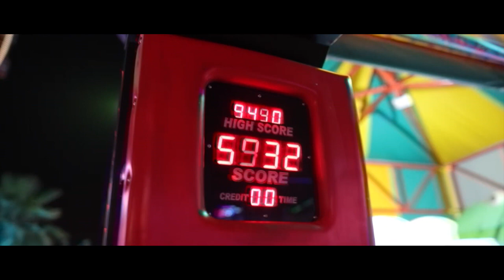Henna & Vivek | Love in the Lens | Pre-Wedding Chronicle | By Israni Photography & Films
To the couple that’s taking up every ounce of a luxurious pre-wedding Photoshoot up a notch! Only above & beyond for the scintillating duo that’s currently stealing hearts! ♥️

Israni Photography is a team of young Creative photographers & cinematographers specialize in creating stories for a lifetime. As a brand they believe in understanding the needs, desires, and requirements of a family to create tailor-made, handcrafted wedding film. The Israni Siblings believe in making every wedding look no less than a Bollywood film, along with a striking balance between creativity & technology, to make each product a masterpiece. We have been creating memories for over a decade. Our Mission is to weave stories that make you relive the memories for years to come.